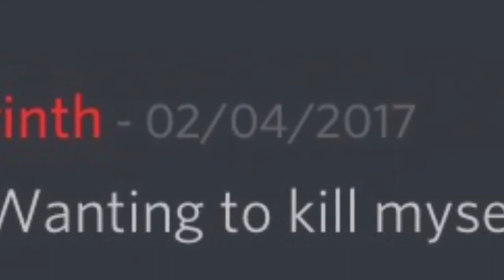Pursuit: Wanting to Kill Myself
Hi Kiki